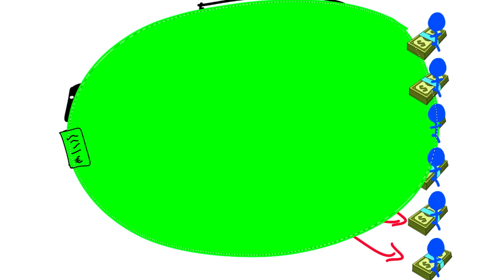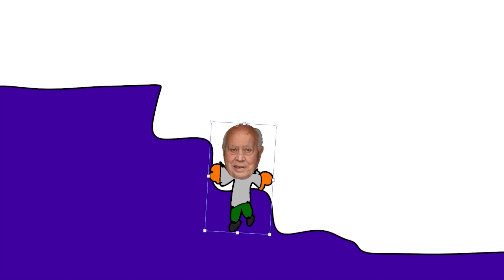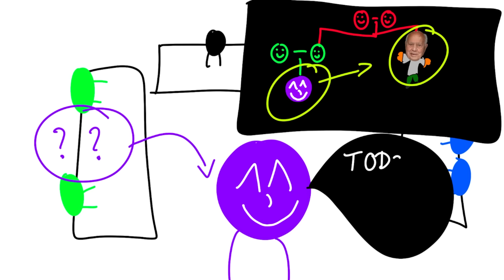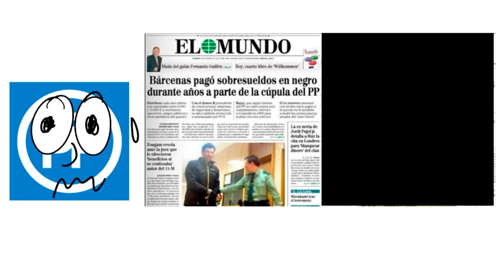Los PAPELES de BARCENAS - PP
Caso de corrupción del Partido Popular

3º Únete a la comunidad ilustrada?